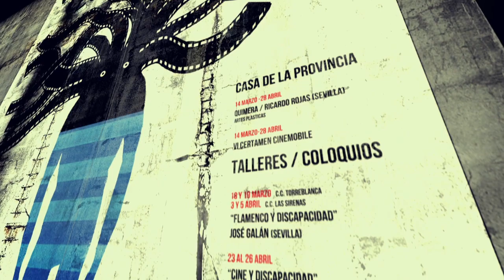2013 Festival Escena Mobile Teaser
Video promo de la VII Edición del Festival Escena Mobile 2013 (Del 14 de marzo al 2 de junio)